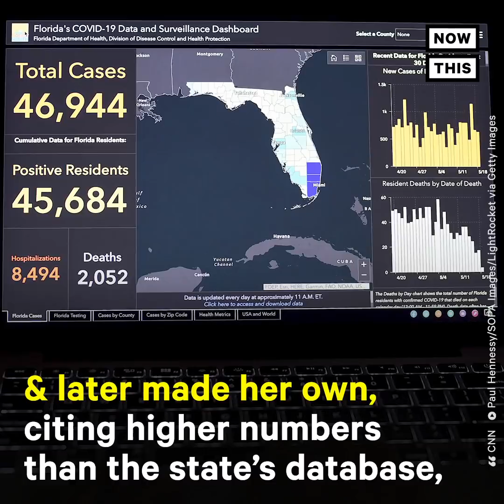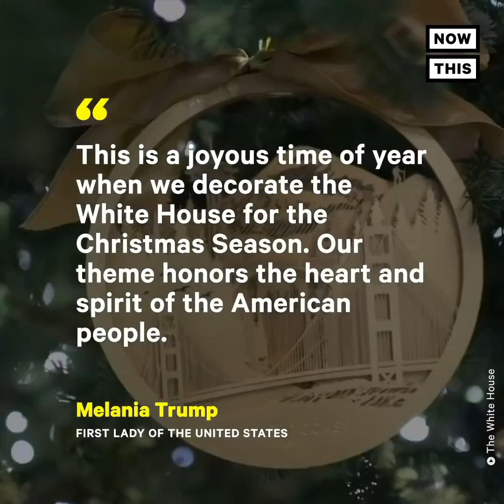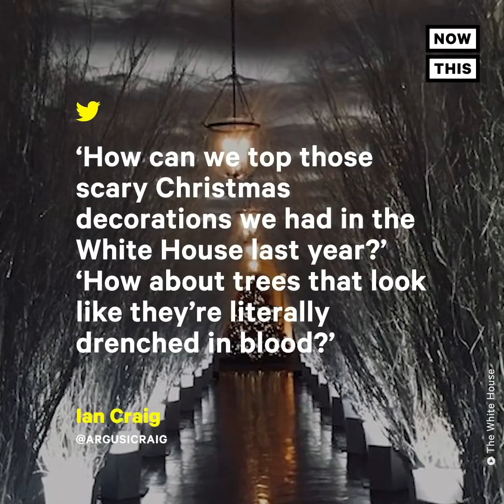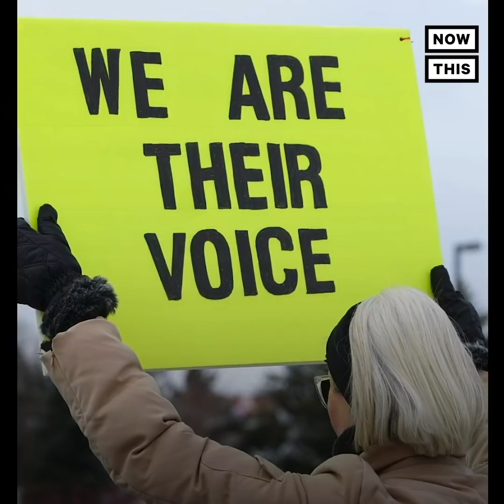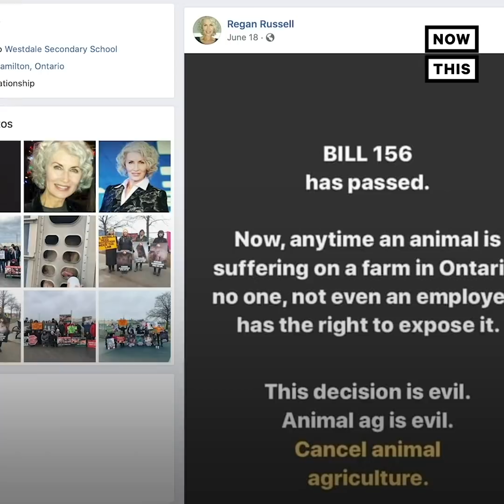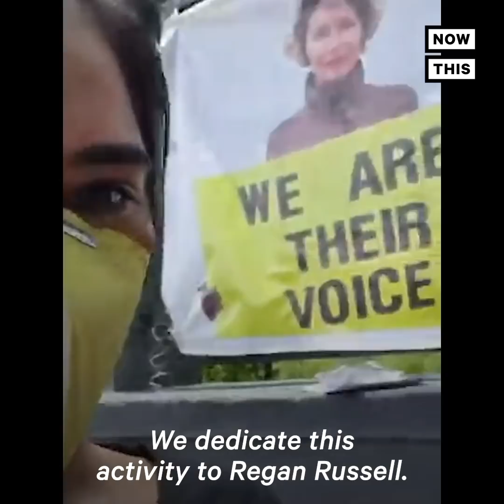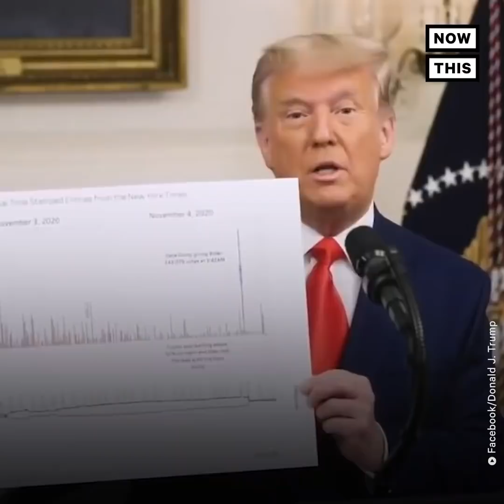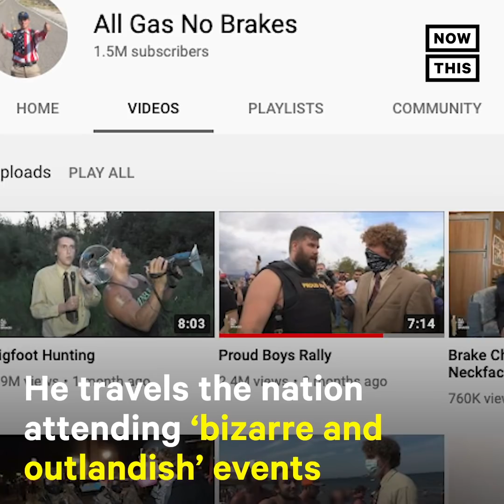Top 10 Stories of December 2020 | NowThis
The Trump campaign’s unhinged star witness, passengers cheering as an anti-masker was escorted off a plane, Melania’s Christmas decorations — it wouldn’t be 2020 without a few more wild stories to close out the year

In US news and current events today, these were some of the most intense stories of December 2020. The Trump campaign’s star witness delivered an unhinged voter fraud testimony that had the internet saying the writing staff of 'SNL' can take the week off. Passengers cheered when a woman who refused to wear a mask was escorted off of a plane. A former COVID-19 data scientist warned other whistleblowers in Florida after her home was raided at gunpoint by state police. Trump supporters turned violent after a march to demand a ‘brand-new election that will be overseen by the military’ among other things. Melania Trump ended her own war on Christmas by actually decorating for Christmas. Rep. Alexandria Ocasio-Cortez (AOC) got real about what’s holding up COVID-19 relief while cooking dinner in an Instagram Live. An activist was killed while trying to call attention to the cruelty of animal agriculture. Health officials in Idaho abruptly adjourned their virtual meeting when hundreds of anti-mask protesters swarmed their homes and offices. Leslie Jones and Stephen Colbert roasted Trump’s 46-minute falsehood-ridden address from the White House. A reporter spent a day with the Proud Boys so you never have to.